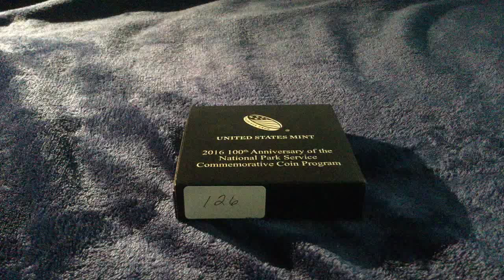One cool silver dollar